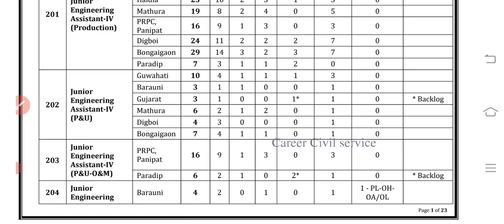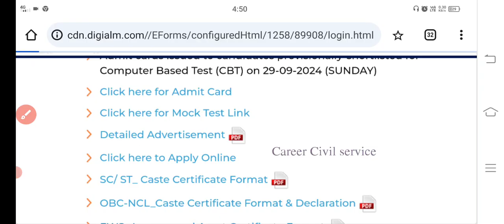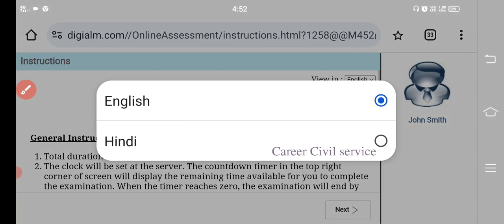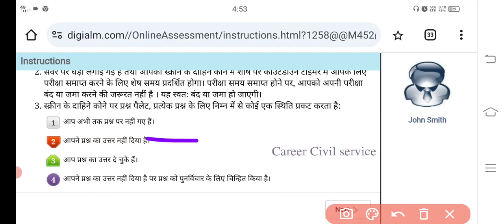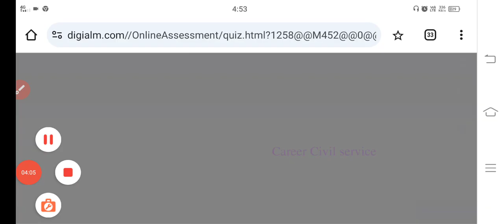IOCL Non Executive Admit Card Download 2024|IOCL Non Executive Admit Card Download Kaise Kare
Iocl non executive admit card 2024
iocl non executive recruitment
Iocl non executive admit card Download 2024
Iocl non executive admit card download kaise kare
How to download iocl non executive Admit Card 2024
iocl admit card download
Iocl Non executive Admit Card Download problem
Iocl non executive Director admit card download 2024